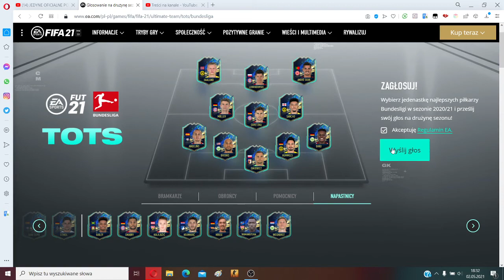Moje głosowanie na Tots Bundesliga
Siemaneczko widzowie dzięki za 100 subów i 7000 wyświetleń tylko tak dalej
Zazwyczaj w godzinach puźnych i pewnie 2 lub 3 filmy w tygodniu
pozdro